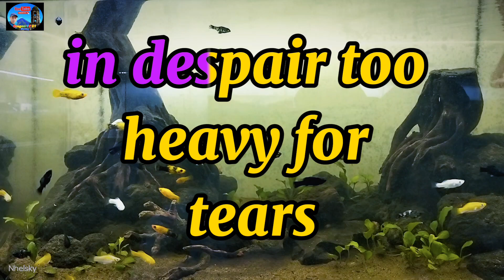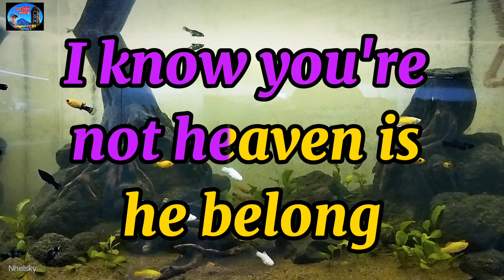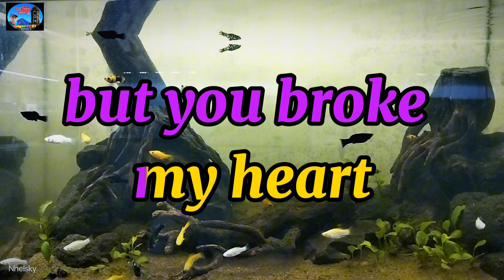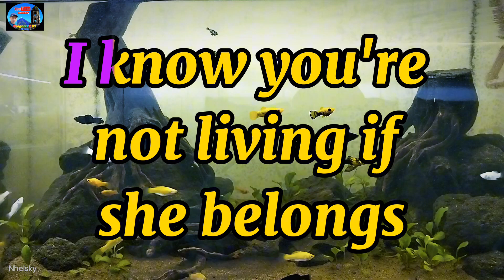🌹📌 I KNOW 🌹/👉Song by;Tom Jones 🎶🎙️🎤/KARAOKE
🌹📌 I KNOW 🌹🎤👉Song by;Tom Jones 🎶🎙️🎤🌹 Karaoke Version 🌹